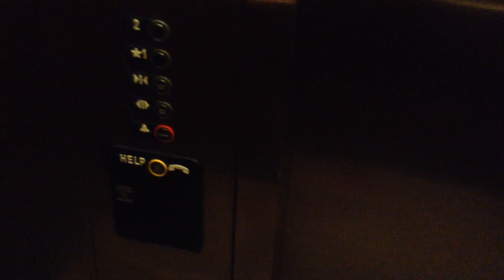Dark ThyssenKrupp Aurora Hydraulic Elevator @ Scripps Medical Oceanside Center, Oceanside, Ca